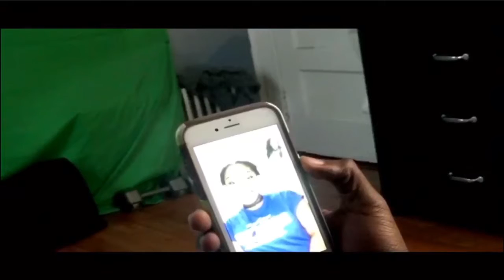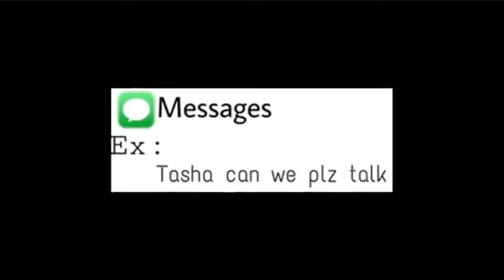Tasha hate her ex